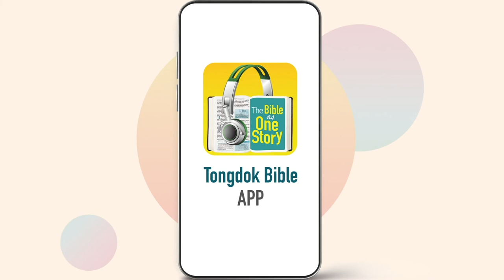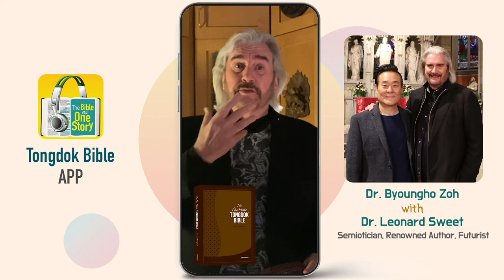Tongdok Bible | Day 261 | Daniel 3-4 | Shadrach, Meshach and Abednego’s faith | Dr.Byoungho Zoh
Tongdok Bible | Day 261 (Daniel 3-4)

Shadrach, Meshach and Abednego’s faith
What Daniel and his friends showed in the midst of the extremely critical situation was their true faith in God by committing everything to Him.